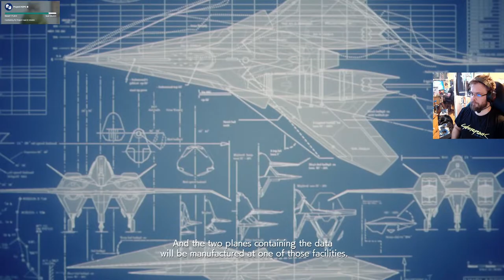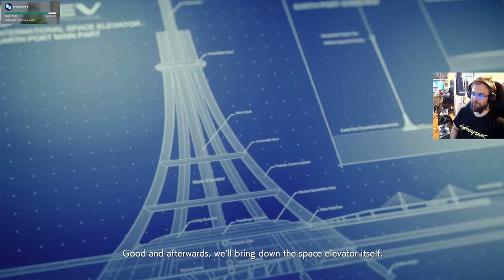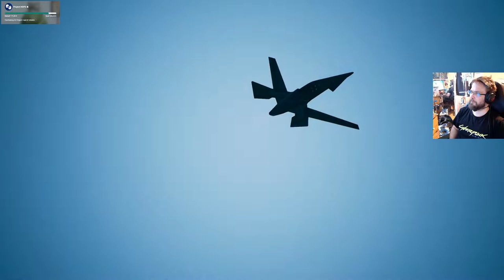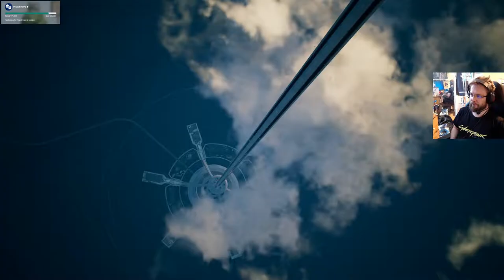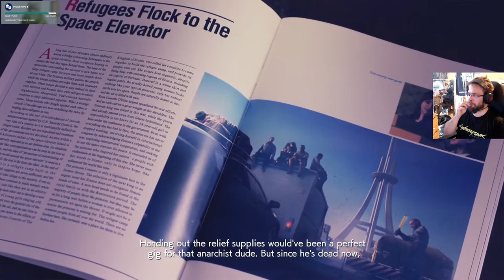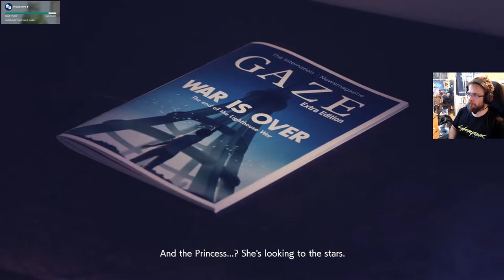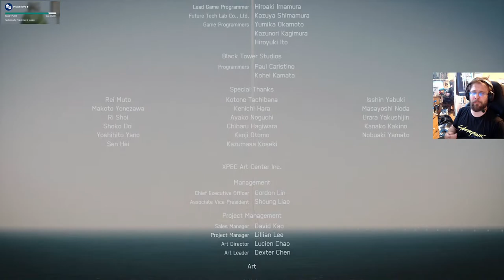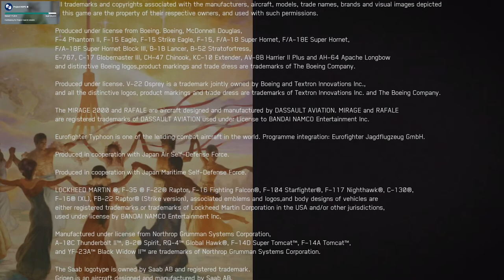Ace Combat 7 osa 15: Kuinka monta droonia? (fin)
Droonit tekevät revanssin. Peli päättyy iskuun kiertoratahissiä vastaan.